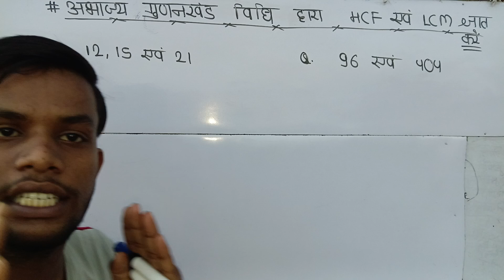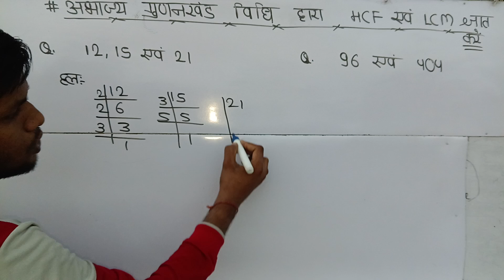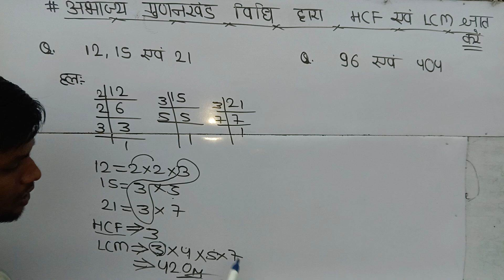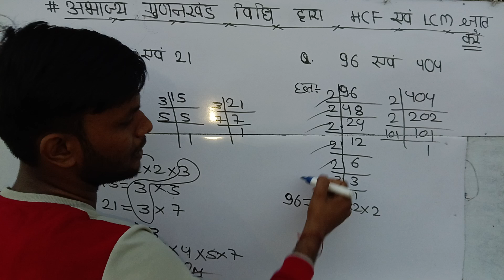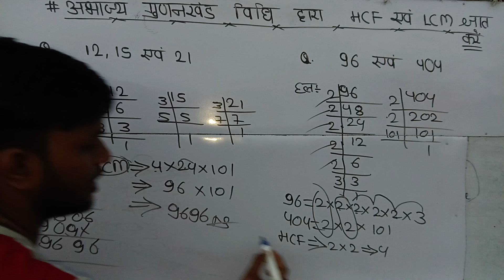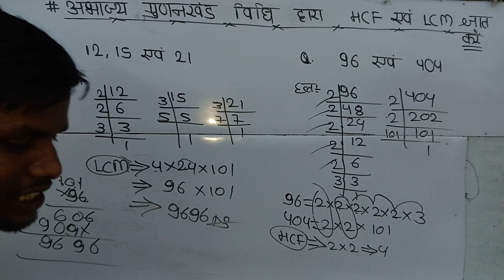आभाज्य गुणनखंड विधि द्वारा 12,15,21 का HCF तथा LCM निकालने का सीखें,prime factor method class 10th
आभाज्य गुणनखंड विधि द्वाराके द्वारा हल कैसे निकाले
आभाज्य गुणनखंड विधि द्वारा class 10th
class 10th आभाज्य गुणनखंड विधि द्वारा
आभाज्य गुणनखंड विधि द्वारा के सहयता से कैसे HCF निकाले
आभाज्य गुणनखंड विधि द्वारा के सहयता से कैसे LCM निकाले
अभाज्य गुणनखंड विधि कैसे HCF निकाले
class 10th math chapter first
class 10th first chapter math prime factor method
abhajya gunakkhand vidhi se Keya hota hai
abhajya gunakkhand vidhi kaise hal nikale
abhajya gunakkhand vidhi se se kaise HCF nikale
how to find HCF with the help of prime factor method
how to find LCM with the help of prime factor method
prime factor method  class 10th
HCF with the help of prime factor method
abhajya gunakkhand vidhiclass 10th
first chapter class 10th bihar board
ncert class 10th math chapter first

Bihar board class 10th maths final exam answer key first sitting//math first shift answer  answer key math
Bihar board class 10th second sitting math answer key set A
Bihar board class 10th first sitting math answer key set B
Bihar board class 10th first sitting math answer key set C
Bihar board class 10th first sitting math answer key set D
Bihar board class 10th first sitting math answer key set E
Bihar board class 10th first sitting math answer key set F
Bihar board class 10th first sitting math answer key set G
Bihar board class 10th first sitting math answer key set H
Bihar board class 10th first sitting math answer key set I
Bihar board class 10th first sitting math answer key set J